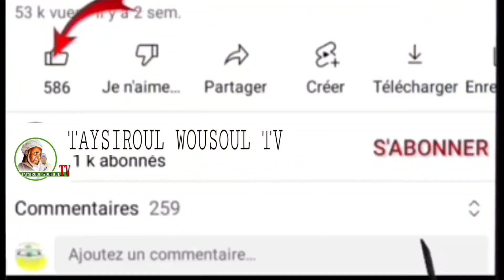Dars Misbahous salick avec oustaz elhadji Thiam Dit Moustapha Gueye 2 شرح كتاب مصباح السّالك N°14